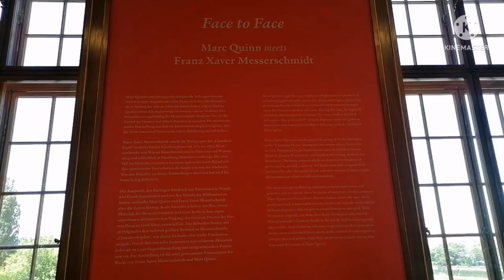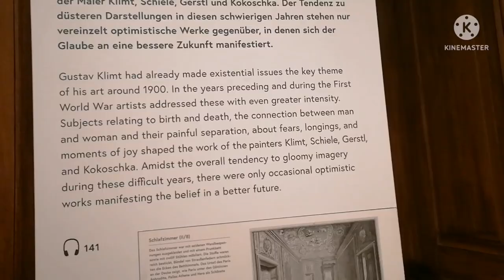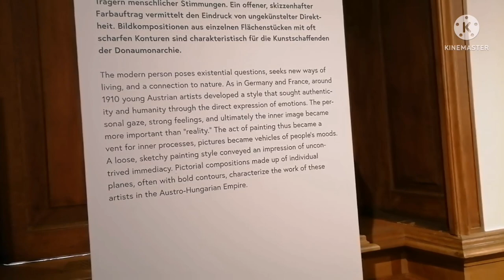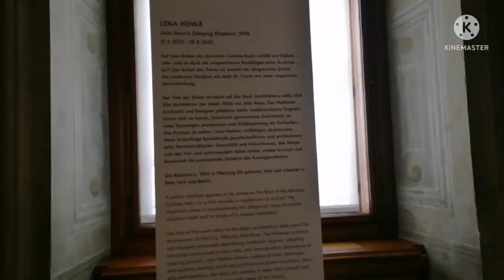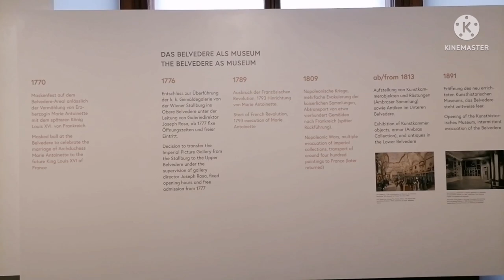The original Gustav Klimt Painting, 🖼️🎨🖌️Belvedere museum, Vienna Austria🇦🇹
Belvedere Museum. The unique. overall complex. With its two palaces, the Upper and Lower Belvedere, and their extensive gardens, is one of the most stunning Baroque architectural ensembles in the world in the 18th Century, The Austrian general Prince Eugene of Savoy Commissioned the renowned Baroque architect Johann Lukas von Hildebrand to build a summer residence After the Death of prince Eugene. Empress Marie Theresa acquired the entire complex and transformed the Upper Belvedere into anexhibition venue for the imperial collections-making it one of the first public museum in the world. The Marble Hall was the venue for important historical events and now offers an unparalleled view of Vienna. The Lower Belvedere, formerly the residence of Prince Eugene, is home to illustrious exhibitions. The modern pavilion of the Belvedere 21, by architect Karl Schwanzer, sets the stage for contemporary art.